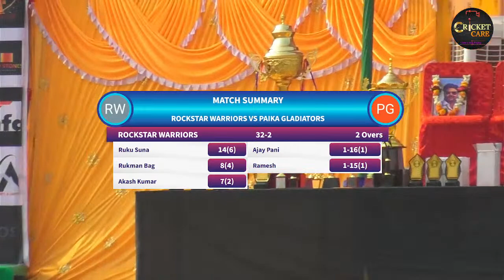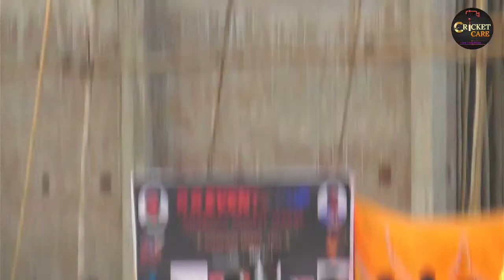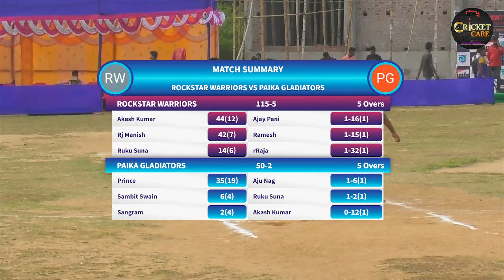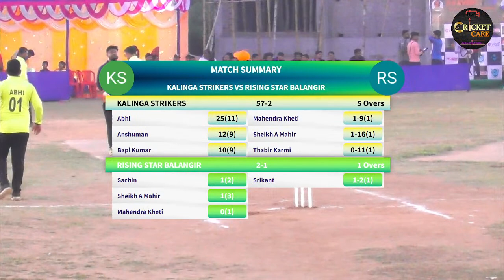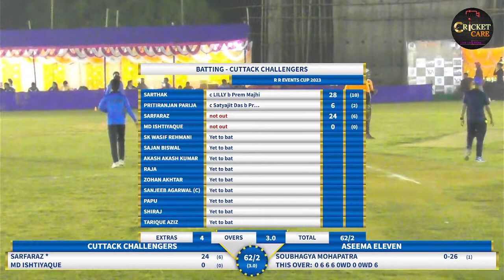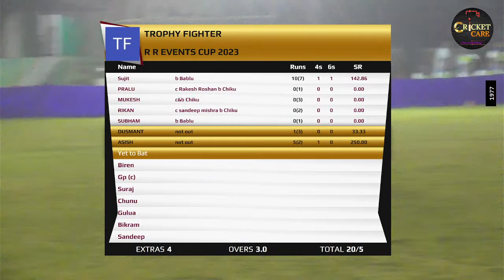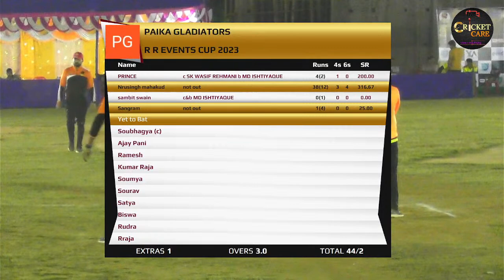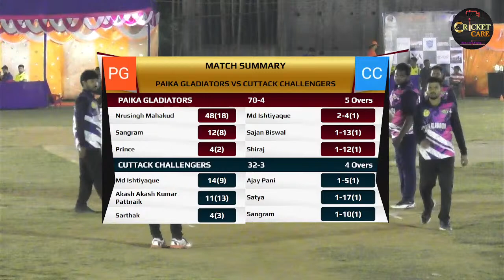🛑LIVE : RR EVENTS CUP (CELEBRITY CRICKET LEAGUE), BHUBANESWAR